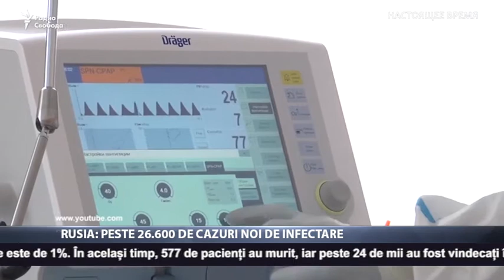Rusia: Peste 26.600 de cazuri noi de infectare